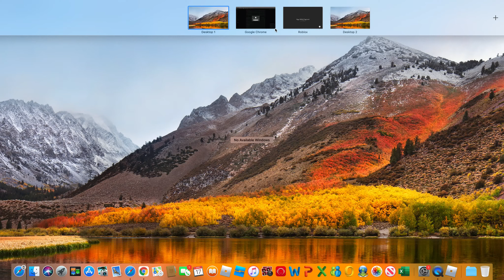Escaping Carnival Solo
Ok I can record on computer now